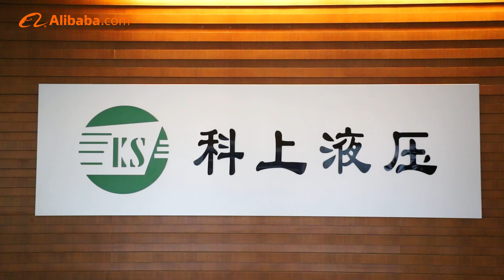Guangdong Keshang Hydraulic Technology Co., Ltd.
★ Guangdong Keshang Hydraulic Technology Co., Ltd. (formerly Foshan Nanhai Keshang Hydraulic Machinery Factory), established in 1989, is a professional enterprise with more than 30-year experience in research, design, production and sales in hydraulic equipment. We are the best large-scale manufacturer of scrap metal recycling equipment in Southern China. Located in Foshan, our factory is close to Guangzhou and enjoys convenient transportation.
★ Our main products are hydraulic metal balers and cutting machines, which are widely used in steel plants, metal recycling organizations, metal recovery, and metal refining industries. We own ISO9001 and CE certificates, a strong R8D team, high-quality products, and superior services; our machines are top-rated in China and abroad.
★ Domestic and foreign advanced technologies are constantly introduced and utilized to improve our product quality. We earnestly commit ourselves to insisting on providing quality products and services for our customers. Your visit and cooperation are sincerely welcomed; we hope we are always helpful in your bright career!